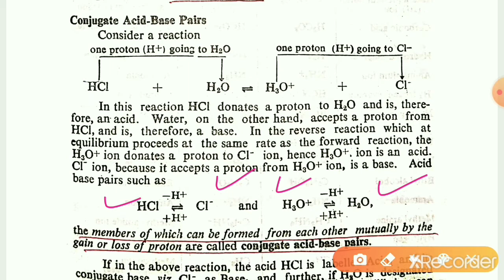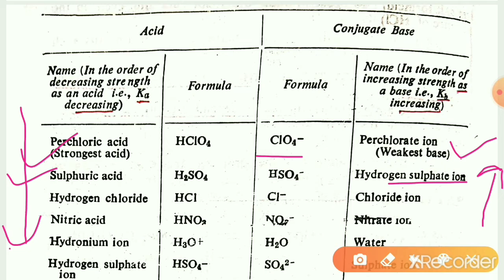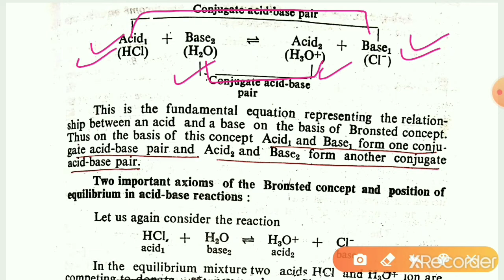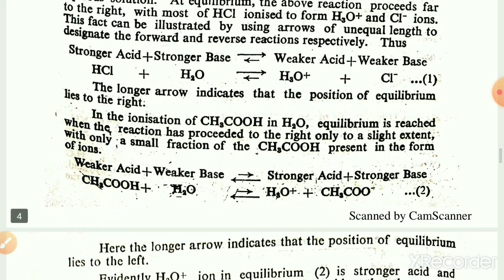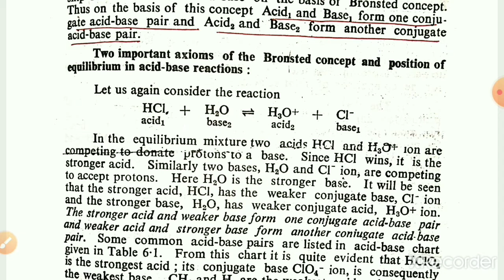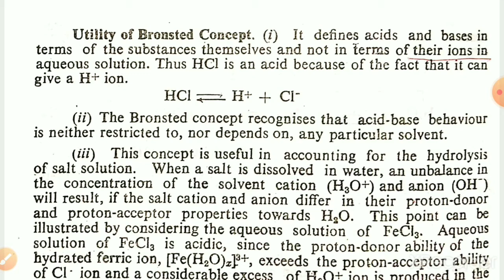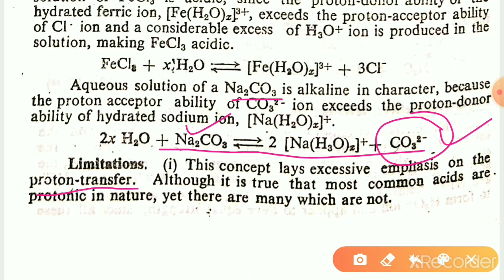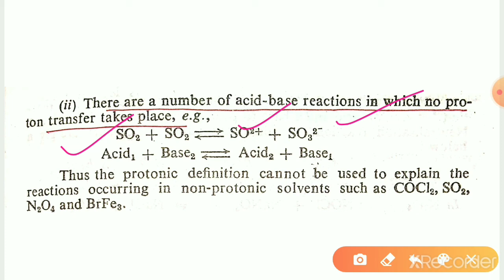Acid and base : Bronsted Concept, Inorganic Chemistry (Paper I)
Dr. Savita Meena (Assistant Professor)